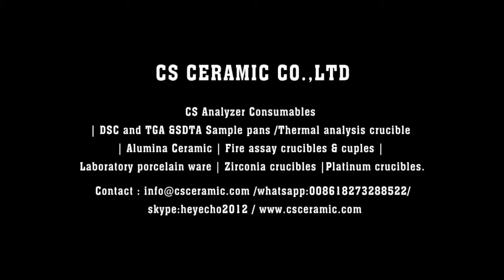TA instruments DSC sample pan/cups /crucibles for Thermal analysis Analyzer-CERAMIC TGA SDTA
Alumina Sample cups & Aluminum Sample cups $Platinum panfor TA Instruments. CS Ceramic is manufacturer that researches various Thermal Analysis DSC and STA TGA Consumables  sample pans and crucibles for TA thermal analyzer with 30 years of production history .
and crucibles for TA thermal analyzer with 30 years of production history .

TA SDT Q600/SDT 2960 Sample Pans 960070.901/ 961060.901
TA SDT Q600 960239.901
TA SDT Q600/SDT 2960 Sample Pans  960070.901/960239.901
TA SDT Q600/SDT 2960 Sample Pans 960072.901
TA SDT Q600/SDT 2960 Sample Pans 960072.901/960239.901
TA Q500/Q50 TGA 2950/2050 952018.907
TA Q500/Q50 TGA 2950/2050 /
TA /
TA TGA 4000
TA  SDT Q600
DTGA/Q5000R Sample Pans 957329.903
Q5000 IR Sample Pans 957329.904
TGA 2950/2050 Sample Pans 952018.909
TGA 2950/2050 Sample Pans 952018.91
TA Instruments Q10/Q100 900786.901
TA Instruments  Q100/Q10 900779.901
TA Instruments  TA Instruments  Q100/Q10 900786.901/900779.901
TA Instruments TA Instruments  Q100/Q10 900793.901
TA Instruments TA Instruments  Q100/Q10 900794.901
TA InstrumentsTA Instruments  Q100/Q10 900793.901/ 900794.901
 TA Instruments T Zero Q20/Q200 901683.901
 TA Instruments T Zero Q20/Q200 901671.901
 TA Instruments T Zero Q20/Q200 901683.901/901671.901
 TA Instruments T Zero Q20/Q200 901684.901
 TA Instruments T Zero Q20/Q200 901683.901/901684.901
 TA Instruments T Zero low mass Q20/Q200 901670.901/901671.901
TA TA
 TA Q500 / Q50/TGA 2950/2050 PN: 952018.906
 TA TGA Q5000 IR Sample Pans PN: 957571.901
Hangdown Wire (Tare Q5000IR/Discovery TGA:sample Q500/50) TA 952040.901
 TA Q500/Q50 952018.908 Sample Pans TA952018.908
 TA SDT Q600/SDT 2960 Sample Pans TA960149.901
 TA SDT 2960 Sample Pans /Q600 TA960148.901
TA Standard Series DSC Sample Pans & Lids TA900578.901
TA Q5000 IR Sample Pans, Requires part # 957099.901 (see below) for use with Q5000 SA TA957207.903
TA Q5000 IR Sample Pans, Requires part # 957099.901 (see below) for use with Q5000 SA TA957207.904
""Discovery TGA and Q5000 IR TGA Sample Pans
(also suitable for use with the TGA-HP and
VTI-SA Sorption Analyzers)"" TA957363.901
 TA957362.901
TA Q5000 IR Sample Pans TA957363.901
TA Q5000 IR Sample Pans TA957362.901
TA TGA 2950/2050 Sample Pans TA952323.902
 TA Instruments T Zero TA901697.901
 TA Instruments T Zero TA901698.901
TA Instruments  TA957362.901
 TA Instruments T Zero TA 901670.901
 TA Instruments T Zero TA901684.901
DSC High Volume Die Set Standard Series (29XX) DSC Sample Press Replacement Parts TA 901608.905"